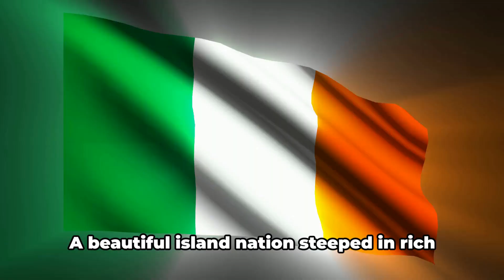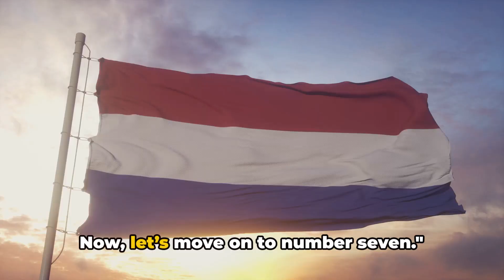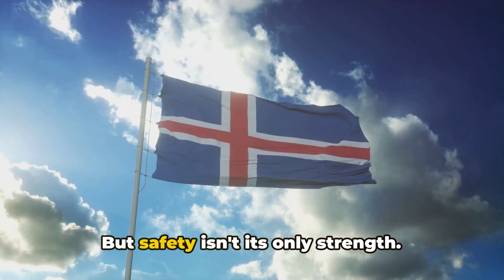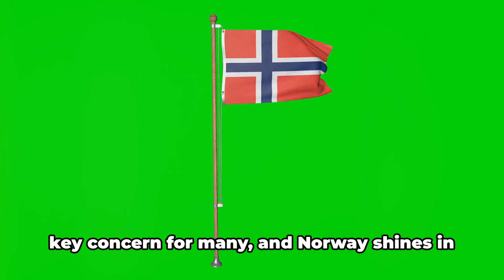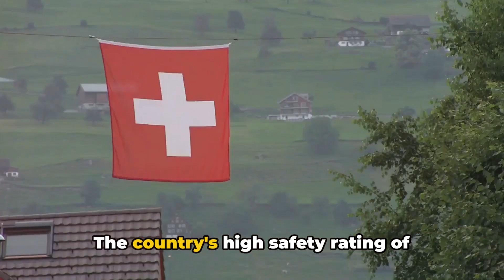Top 10 Epic WORLD Retirement Havens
OUTLINE:
00:00:00 Introduction
00:00:27 Luxembourg
00:01:22 Ireland
00:02:17 Netherlands
00:03:14 Denmark
00:04:14 Channel Introduction
00:04:38 Iceland
00:05:34 Australia
00:06:29 New Zealand
00:07:20 Portugal
00:08:15 Norway
00:09:04 Switzerland
00:10:00 Conclusion